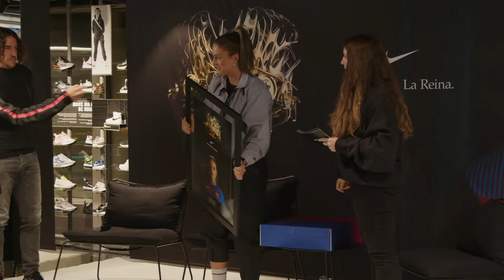ALEXIA XI. La reina.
Si no, no, ¿vale? Seré fuerte. Ah mira ahí abajo que tengo novedades.